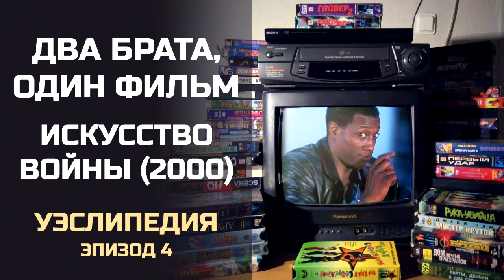Два брата, один фильм: Уэслипедия, Эпизод 4. Искусство войны (2000). Подкаст.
Два брата вспоминают детство и обсуждают х/ф Искусство войны (2000).

00:00 - интро, что за фильм обсуждаем, что помним о нём
10:03 - история создания фильма и его создатели
19:32 - впечатления от просмотра
1:03:02 - закрываем Уэслипедию
1:21:39 - что мы смотрим, комменты и намёк на следующий эпизод